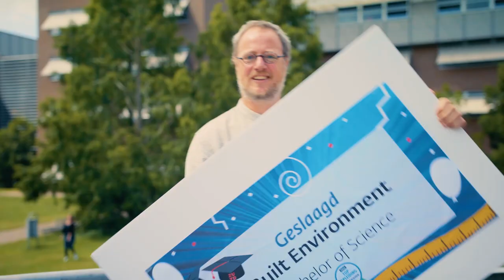Social media BBE&ZUYD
Juli 2020, een gewone diploma uitreiking zoals andere jaren gaan niet, dus gan we op pad om alle geslaagden persoonlijk te feliciteren.
Maar afscheid nemen? Dat doen wij niet zomaar…
Dag ingenieurs van de toekomst, wij zwaaien jullie uit!

Muziek: Bart Storcken | BartjeS